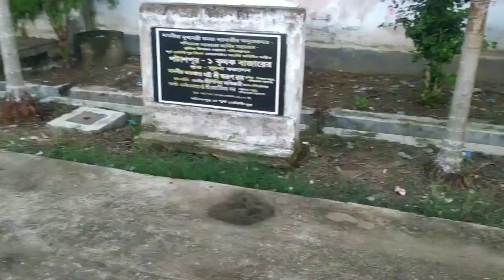My First Vlog || मेरा पहला ब्लॉग || बिकलांग लड़का का ब्लॉग || Travel Vlog 🙂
Your Queries.

vlog
travel vlog
india vlog,food vlog
my first vlog on youtube 2022
viklang vlogs
village food vlogs
daily vlogs
my first vlog aditya vlog
my first vlog vlogger pg world